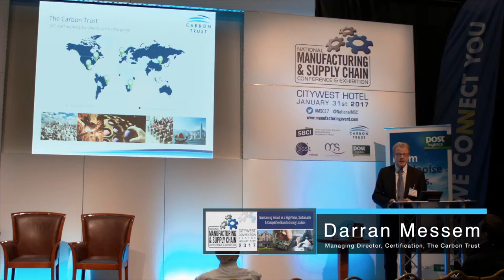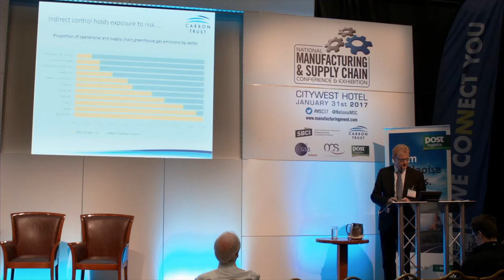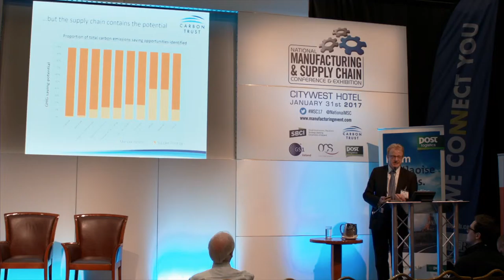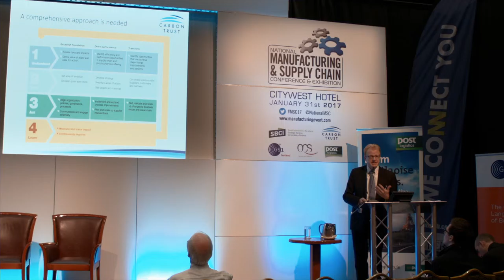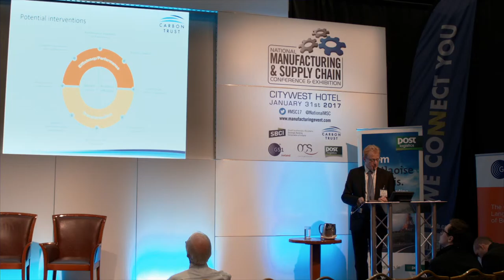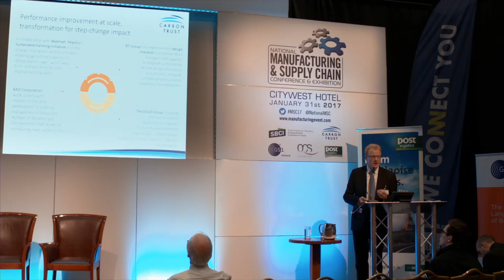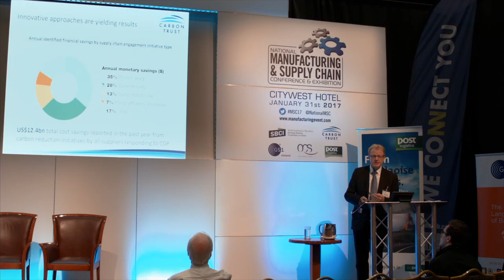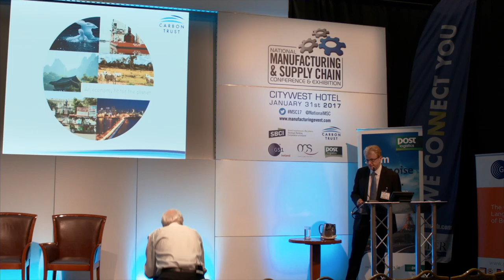Darran Messem Managing Director,Certification,The Carbon Trust